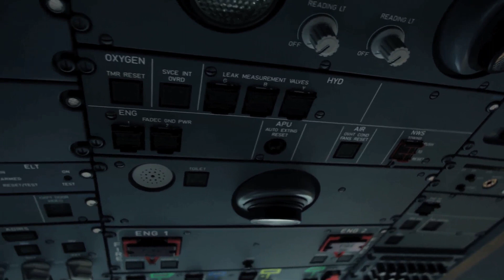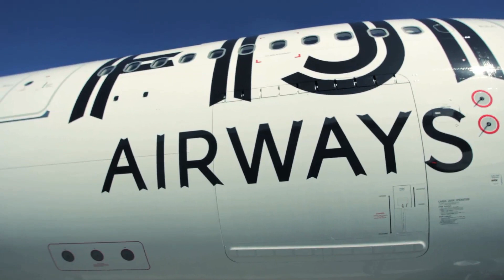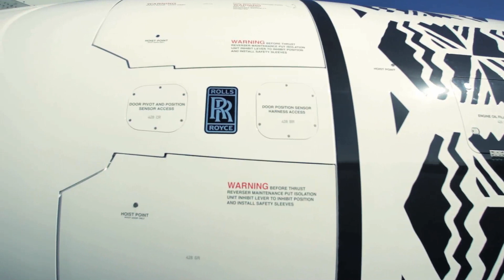Fiji Airways with Elizabeth Powell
To honor its cultural heritage, Fiji Airways has announced a new refreshed brand at a celebratory launch event at Los Angeles International Airport. American travelers will now see direct flights from Los Angeles to Fiji almost double by the end of the year, and they will travel in new, state-of-the-art A330s.

The event retired its "Air Pacific" brand to align more closely with what makes Fiji unique, its people. With increased frequency of flights and new aircrafts, it will be even easier for Americans to get to the 333 islands of Fiji, home to happiness and rich culture.

"We are honored to be Fiji's flying ambassador to the world—now the Fijian experience starts the moment you enter the plane," said Aubrey Swift, Fiji Airways Acting CEO. "From the traditional Fijian Masi artwork that adorns the tail of the aircraft, to the rich interior, to its own staff, to the name, this airline proudly represents all that the Fijian culture and our beautiful islands stand for."

Americans can board Fiji Airways direct flights to Fiji six times a week. In December, there will be seven flights per week and, during peak travel season, eight flights a week departing from Los Angeles International Airport. Customers will immediately benefit from the new with updated features and service options and an improved reservations platform.

The airline has retired its previously known classes Pacific Voyager (economy) and Tabua Class (business) and will introduce the Fiji Airways' Economy and Fiji Airways' Business Class as part of its enhanced on-board offering.

On board, Fiji Airways has introduced new (A330) and refreshed (B737) interiors. Revitalized service, including new meal options, new crockery and linens, have been introduced to offer an improved long-haul dining experience.

Additional Enhanced Features Include:
Business class guests will enjoy optimized comfort in seats that provide eight degree in-flight sleep bed and 76 inches of bed length at 60 inches of pitch, along with Panasonic's 15.4-inch LCD displays, a handset that includes a credit card reader and keyboard, as well as noise cancelling audio jack and a USB interface.

A new fine dining experience and a new wine cellar with world-class wine options will be available to business class guests. Special Fiji Airways designed amenity kits for overnight flights and noise cancelling IFE headsets are part of the full suite of on-board products.
State-of-the-art in-flight entertainment systems, in-seat power, mood lighting and the introduction of sleeper and breakfast service—Yadra Vinaka, which means "Good Morning" in the Fijian language—complete the new Fiji Airways experience.

On the new A330s the Fiji Airways Kids Club offers complimentary entertainment for children with movies, games and e-books.

To further celebrate the launch of Fiji Airways, the airline has launched a fare sale. Now through August 31, 2013, book round trip Los Angeles to Fiji direct starting at $999*. to book your airfare.

To learn more about Fiji and book accommodations, The website's Travel Planner can organize individual preferences for the full range of Fiji's vacation offerings—honeymoon and romance, diving, adventure, family vacations and backpacker options.